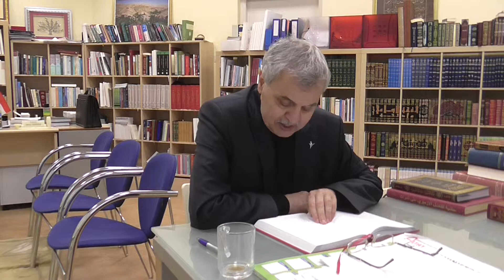Prof. Dr. Ahmet Akgündüz - Arapça Mesnevi-i Nuriye 158. Ders